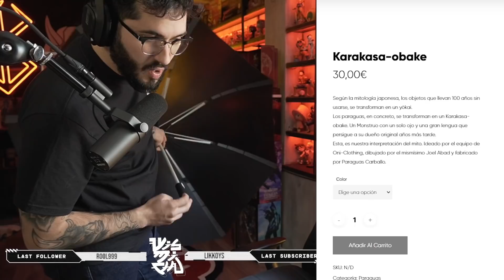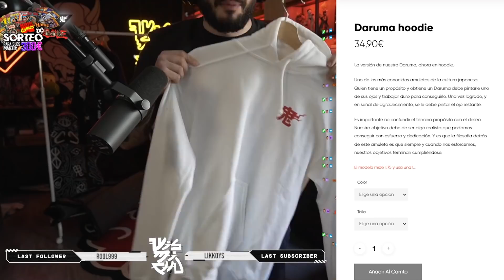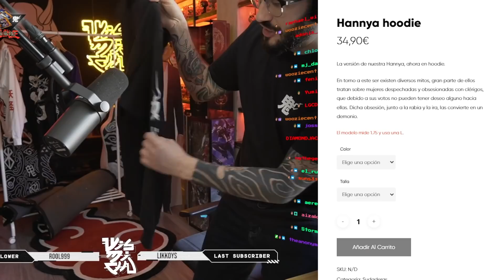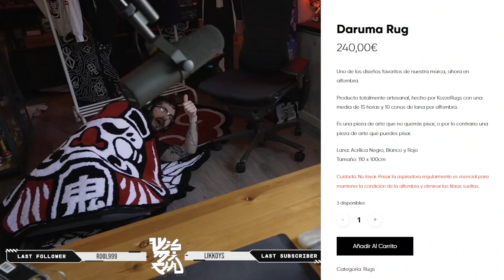¡¡¡¡¡¿¿¿TODAVÍA NO HAS COMPRADO EN ONICLOTHING???!!!!